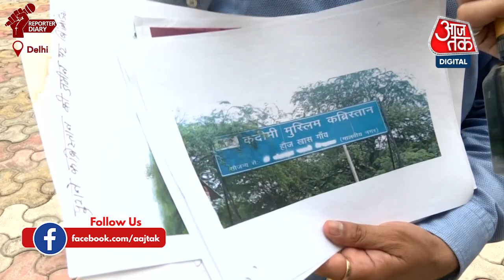दिल्ली फॉरेस्ट की जमीन पर बनाई गई कब्र | Aaj Tak | Latest Hindi News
हौजखास के पूर्व काउंसलर ने एक वीडियो शेयर करते हुए लिखा कि फॉरेस्ट की जमीन पर सोमनाथ भारती अपने पद का गलत प्रयोग कर रहे हैं
Sharing a video, former counselor of Hauz Khas wrote that Somnath Bharti is misusing his position on forest land.